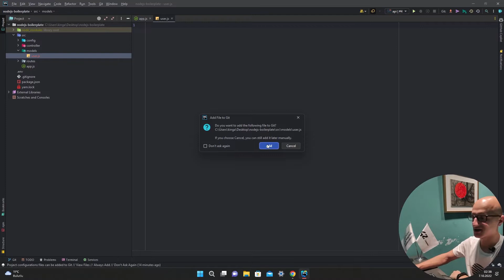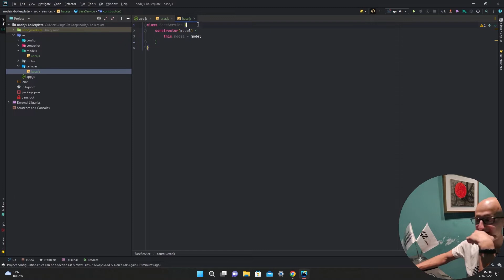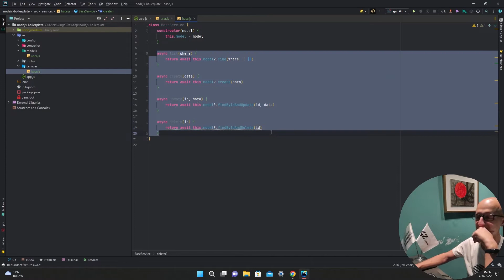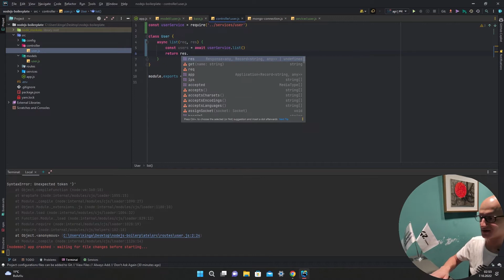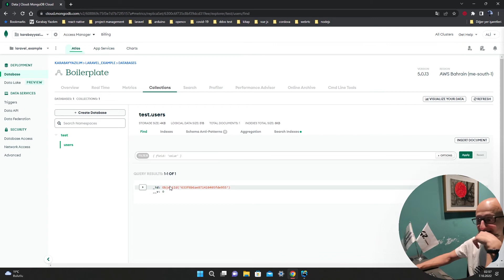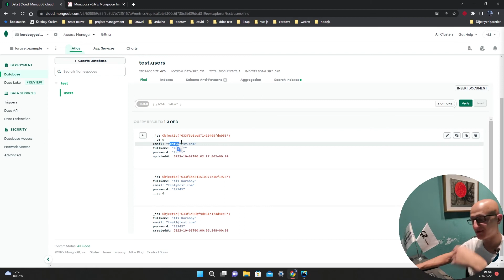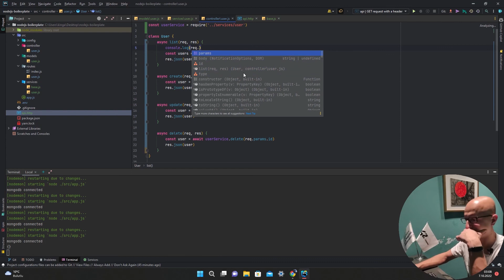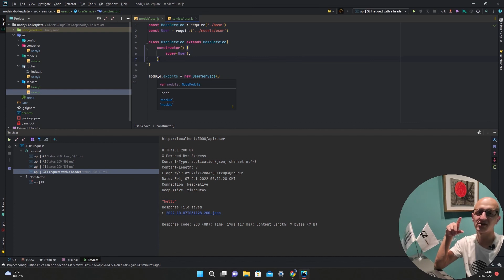Node Js Boilerplate - 2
Herkese merhaba arkadaşlar bu derste sizinle birlikle base services ve model yapısını oluşturduk.